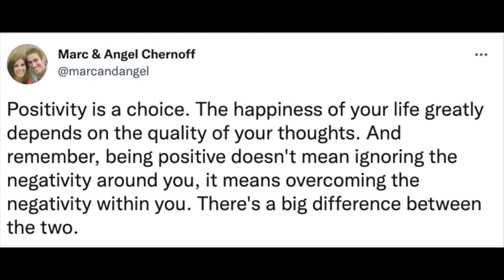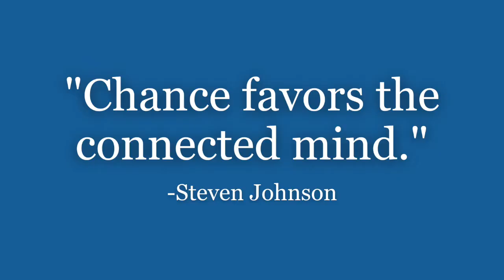3 Questions on Educators that Inspire with Amy Cordes & Eric Haines - The InnovatorsMindset Podcast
Eric Haines starts off this episode by reflecting on an influential educator whose genuine self-made her stand out as a teacher to all the learners throughout her career.  Amy Cordes continues to share how an administrator she has worked with inspired her by embodying a positive vibe and kept educators student-centered. Both Cordes and Haines share the advice they would give their first-year teacher selves! Hear how Cordes and Haines answer these questions in this episode of Three Questions on Educators that Inspire:

Quotes:
"Reaching out to your colleagues is really important..leaning on that professional learning network, I have seen so much success in teachers, really leaning on each other and not trying to go it alone." - Eric Haines

"The keyword throughout your career is flexibility." - Amy Cordes